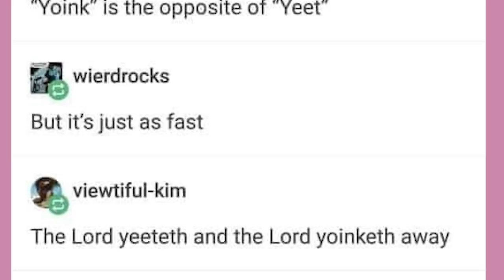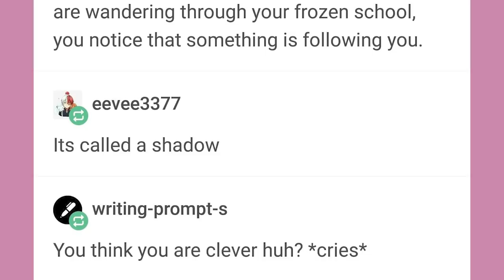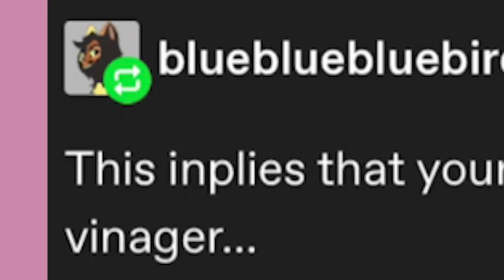Hamilton On Shuffle | Late Night Tumblr Posts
Got Stuff You'd like to Send? Send it to:
P.M. Seymour